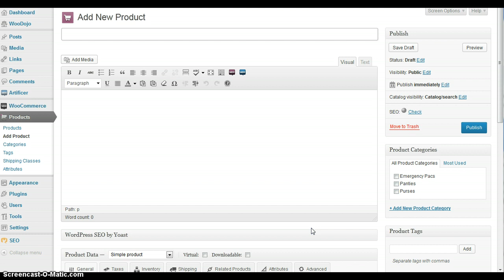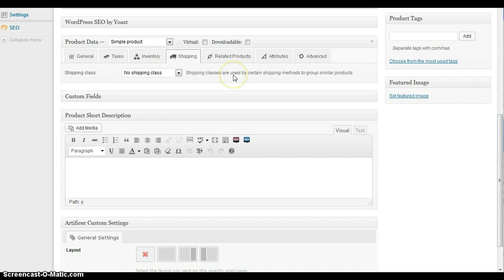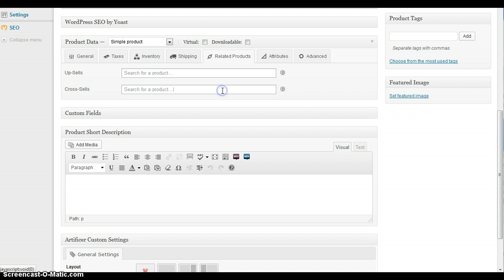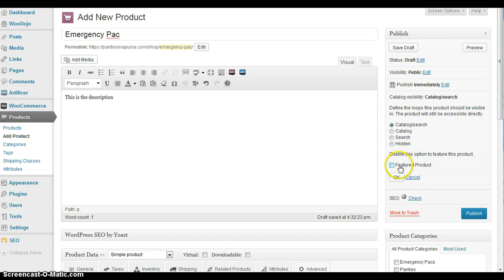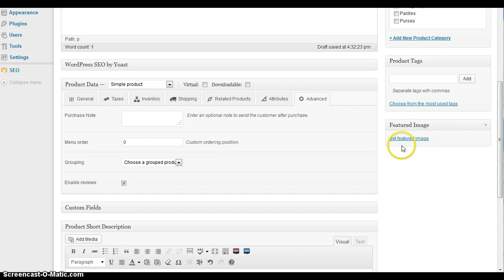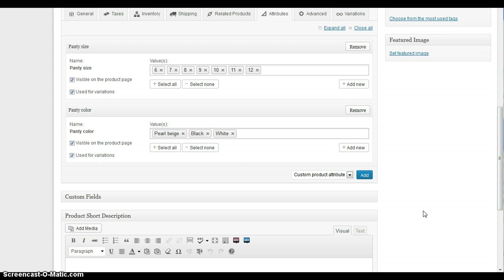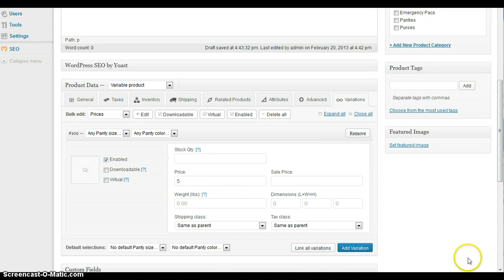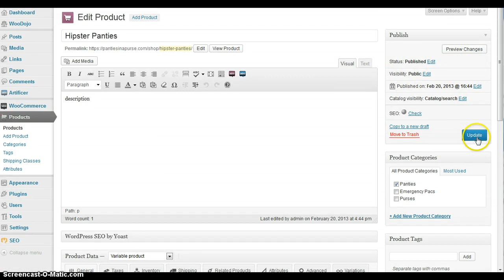Creating Simple & Variable Products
Creating Simple & Variable Products in WooCommerce